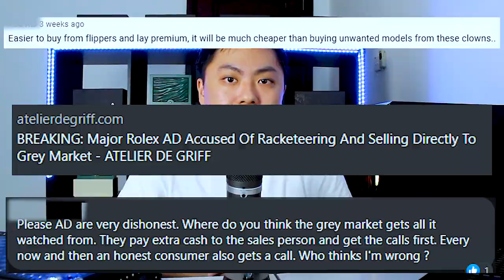Guide to Playing the Game with the AD - Hard Truths and Realities of Rolex Patek Phillipe AD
I am going to be exploring some tough questions with regard to the current market in relation to buying watches from the AD. Specifically the popular steel sports models. I realized that lots of people are uninformed about the current situation with the AD so hopefully this video will help in providing more information and knowledge on what is happening.

Timestamps below
00:40 What is Rolex of Patek actually doing in the market?
01:40 Who is actually playing the game?
2:36 Is it the AD or Grey Market's fault?
4:00 Is there a solution to the entire market?